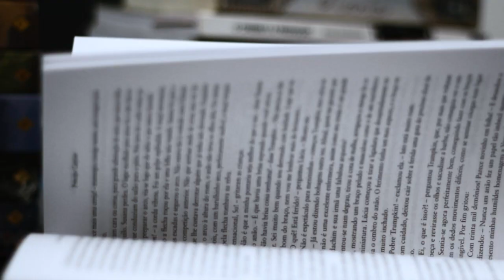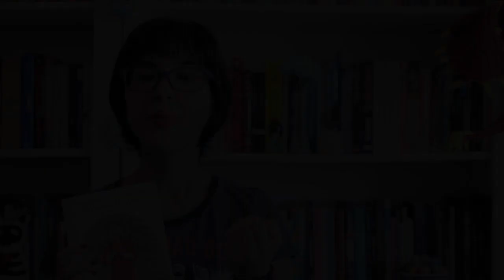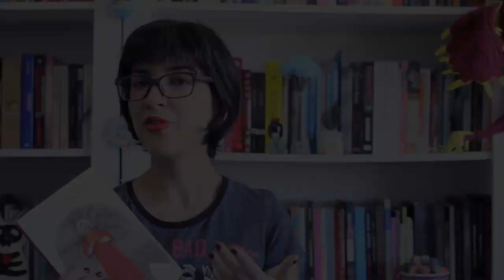O Conto da Aia, de Margaret Atwood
Resenha do livro "O Conto da Aia", de Margaret Atwood.